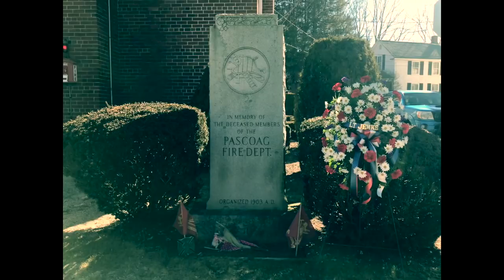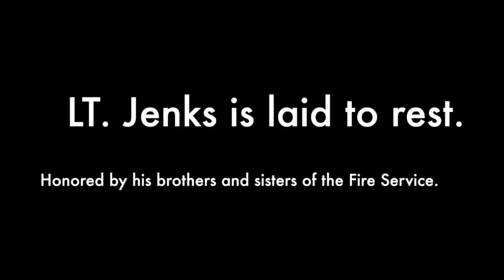In Memoriam: Lt. Richard Jenks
Memorial Video for Lt. Richard Jenks. Video assembled by members of Pascoag Hose Co. #1. Photos and video courtesy of: Pascoag Hose Co. #1, Burrillville Police, The Providence Journal, WJAR 10, WPRI 12, Tina Haddad, Thomas Arndt, RIBNS, The Jenks Family